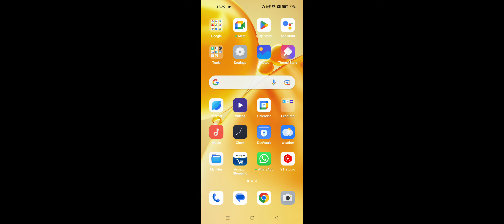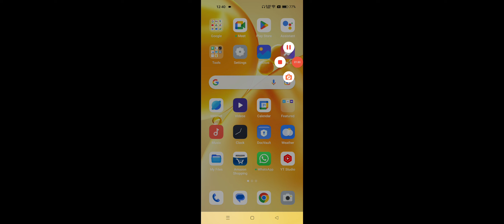OPPO Charging Problem Solve Connected USB